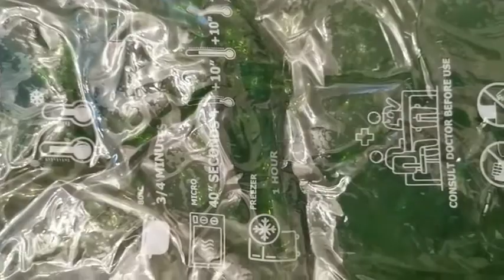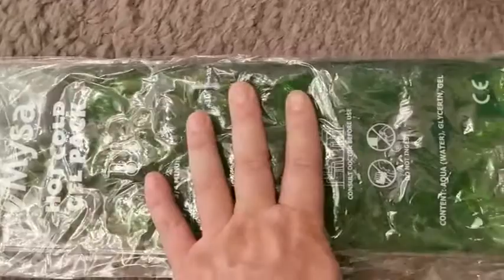MYSA EXTENDER DUO VERSION SET AVEC THERMO OREILLER, Efficace & décontractant Simple à utiliser Sou